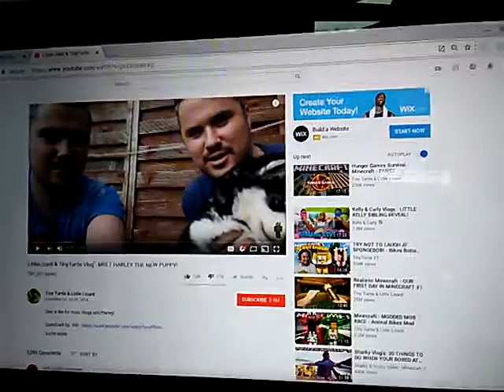Little Lizard-Fortnite And Tiny Turtle Films. face revealed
Play that crap